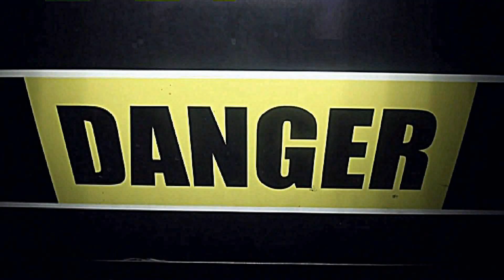Dani Moreno - Sala Van Gogh Opening Terraza 2012 @MICHELANGELO PRODUCTIONS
El Gallo Máximo en la Sala Van Gogh Opening Terraza 2012. GRANDEEEEE MI BRO DANI !. ARRIBA LAS MANOSSSSS !. AFORO COMPLETO!.